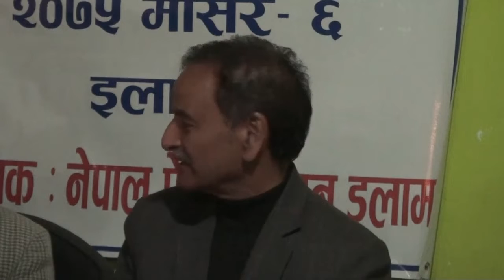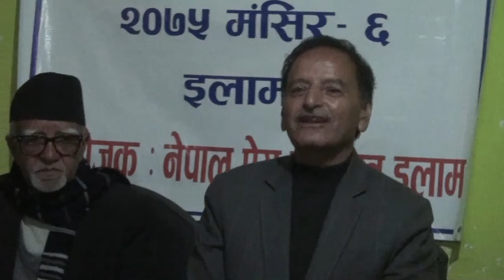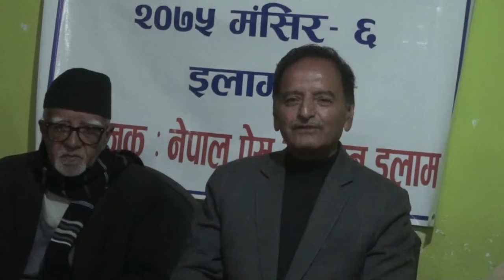krishna sitaula-नेता कृष्ण सिटौला भन्नुहुन्छ सरकारले भन्न लायक एउटा पनि राम्रो काम गरेको छैन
नेता कृष्ण सिटौला भन्नुहुन्छ सरकारले भन्न लायक एउटा पनि राम्रो काम गरेको छैन